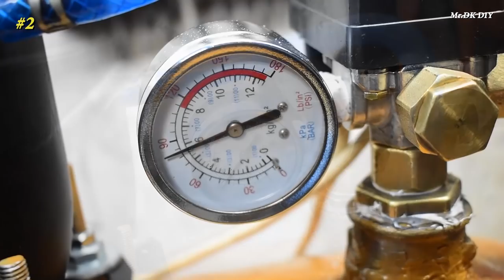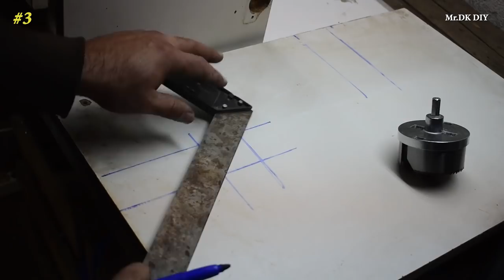TOP 4 REALLY USEFUL THINGS THAT ARE BUILD AT HOME / Clever DIY Projects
1.DIY Powered Disc Sander
2.How to make Homemade air Silent Compressor
3.DIY Spindle Sander Oscillating Machine
4.DIY aluminium fondry using Siporex Blocks

My channel include of guiding videos:
-DIY
-How to make
-Awesome ideas
-Tips.